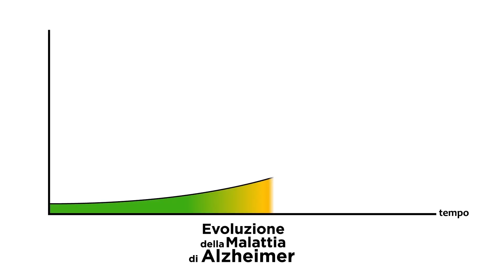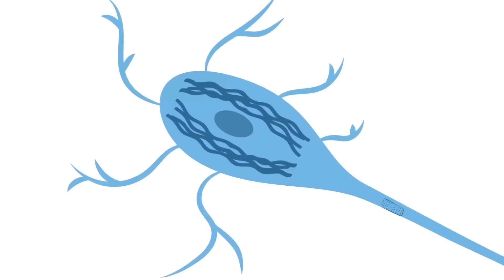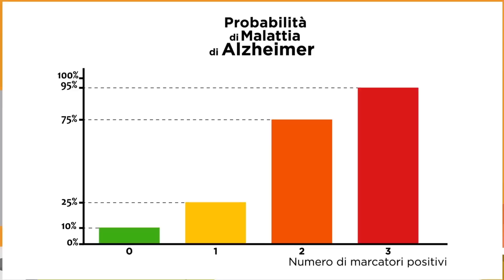Diagnosi precoce della Malattia di Alzheimer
Hai di recente iniziato ad avere vuoti di memoria a breve termine? Hai disturbi della visione o perdi spesso il senso dell'orientamento? Hai problemi a eseguire semplici attività quotidiane o difficoltà a trovare le parole giuste? Questi sintomi possono avere molte spiegazioni, non necessariamente vogliono dire che si è affetti dal morbo di Alzheimer. È comunque possibile oggi individuare la presenza del morbo di Alzheimer con estrema certezza e per di più in una fase molto precoce della malattia.